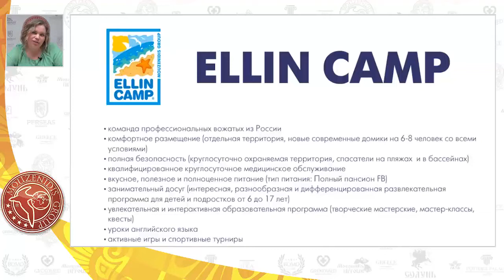Детский отдых в Греции | Вебинар по Греции | Ellincamp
Данный вебинар «Музенидис Трэвел» познакомит вас еще с одним специализированным подразделением компании -- экспертом детского отдыха в Греции EllinCamp. Этот уникальный проект пол лозунгом «Лучший отдых детям!» позволит вашему ребенку не только весело, но и с пользой провести время на море в одном из самых живописных и замечательных уголков Греции -- полуострове Халкидики. Прекрасные условия проживания в лагере, зеленная обширная территория, замечательная инфраструктура и спортивное оснащение, разнообразная программа мероприятий, яркие конкурсы и мастер-классы, увлекательные игры для детей, а также профессиональные русско-горящие вожатые и возможность подучить английский язык в уникальной летней языковой школе English Summer School --  все это и многое другое Skouras-EllinCamp.